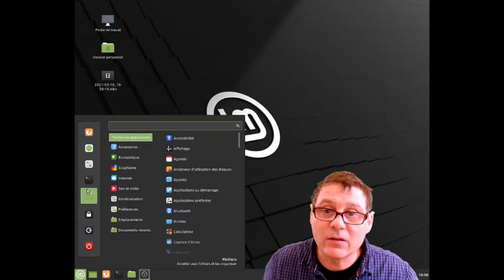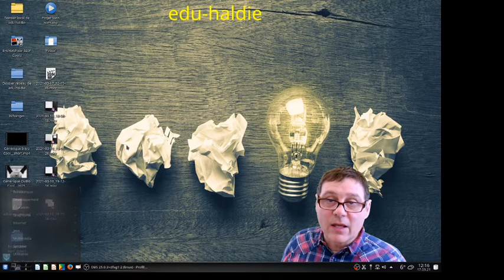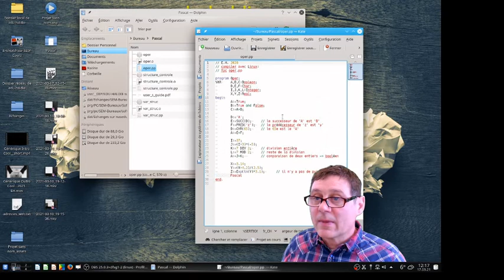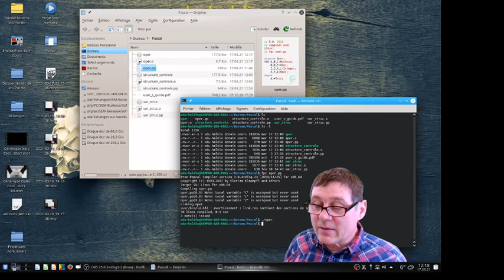PascalLinux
Installer pascal sur linux